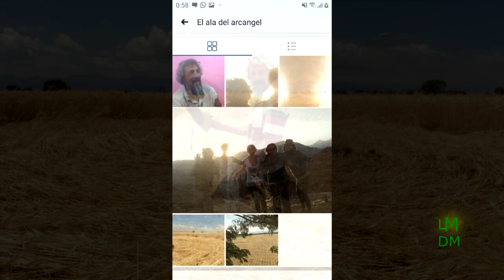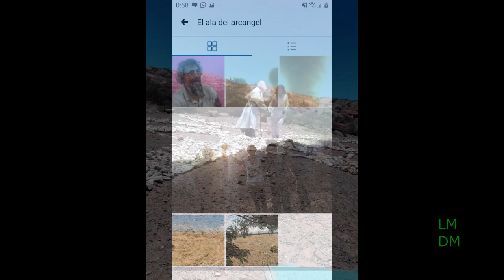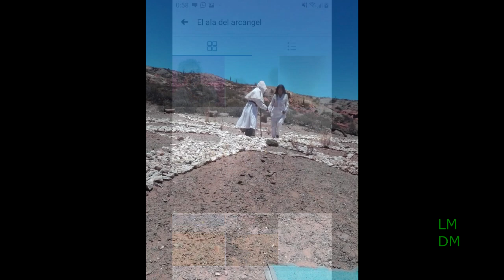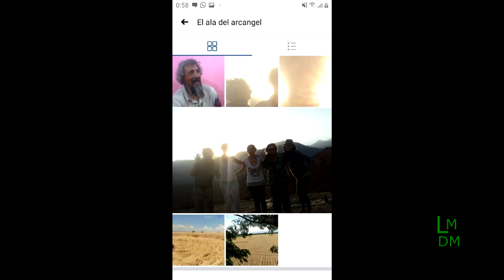RELATOS DEL CONTACTADO DE LA MONTAÑA (Julio Espinoza)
Julio Rafael Espinoza vive en las montañas de CaysaD en Salta, Argentina. desde hace años mantiene contacto con unos extraños seres a los que incluso le dedica poemas. Una historia maravillosa de un hombre que vivió un suceso extraordinario que cambió su vida para siempre.

ESTE CANAL NO ESTÁ MONETIZADO.¡¡¡GRACIAS POR TU COLABORACIÓN!!.
Este canal no avala la desinformación ni la mentira sensacionalista. Plantea los temas y  las distintas posibilidades de interpretación desde la apertura pero también el sentido común, no caza bobos. Aquí damos la versión más apropiada que no deja de ser subjetiva, sin afirmar algo categóricamente.
Este canal no esta monetizado y es independiente. Por eso youtube no lo difunde y me ha amenazado con eliminarlo si toco algunos temas. Compartelo ayuda a difundir! También podes colaborar con el canal. CONTACTAME!

.Y para hablar de temas 🔥 como el 👑🐛